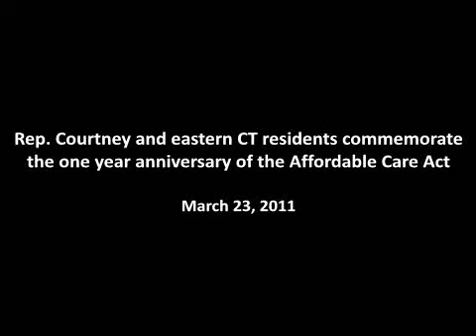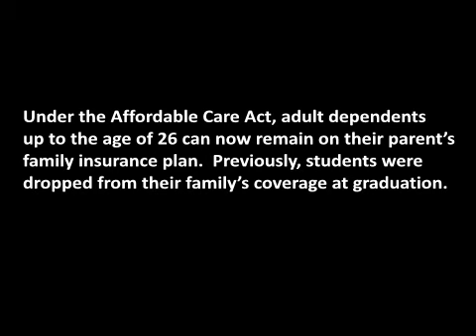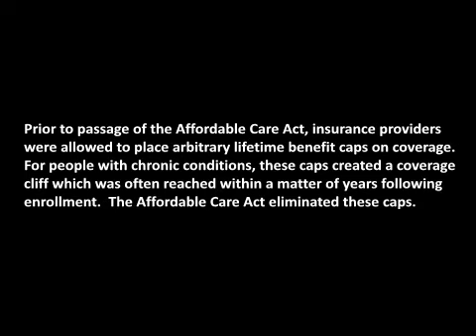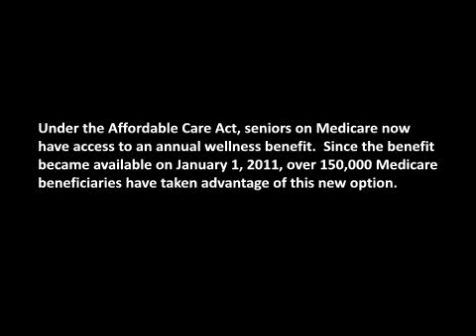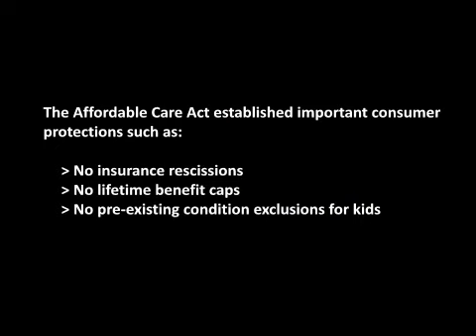Courtney and eastern CT residents commemorate one year anniversary of the Affordable Care Act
To commemorate the one year anniversary of the Affordable Care Act, Congressman Courtney released a video of constituents discussing how they were helped by the law and are seeing the worst practices of an industry rolled back.